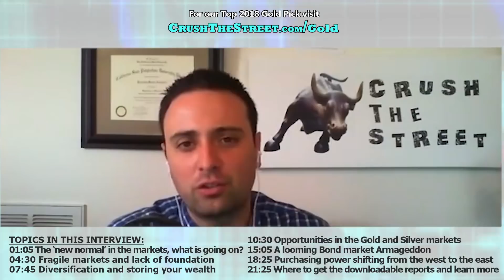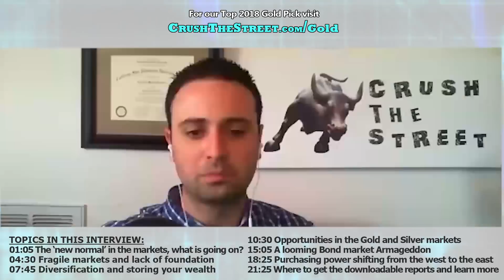Fragile Markets And A Looming Bond Market Meltdown - David Moadel Interview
Expert David Moadel breaks down the economy and the current lack of foundation in the markets, we also discuss how fragile the economy is and the possibility of a global crash.
Other topics discussed includes the looming Bond market meltdown, Gold and Silver opportunities and the importance of wealth diversification.

TOPICS IN THIS INTERVIEW:
01:05 The ‘new normal’ in the markets, what is going on?
04:30 Fragile markets and lack of foundation
07:45 Diversification and storing your wealth
10:30 Opportunities in the Gold and Silver markets
15:05 A looming Bond market Armageddon
18:25 Purchasing power shifting from the west to the east
21:25 Where to get the downloadable reports and learn more